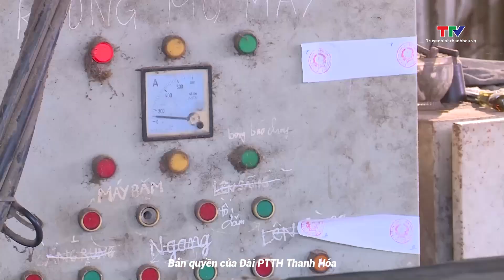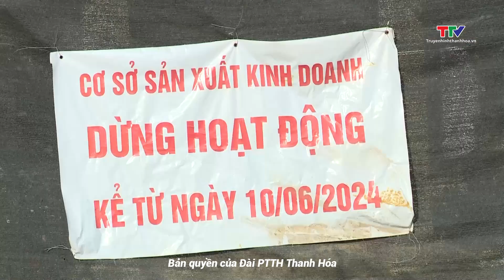Thường Xuân: Xử lý dứt điểm vi phạm tại các cơ sở thu mua nguyên liệu gỗ rừng trồng tự phát